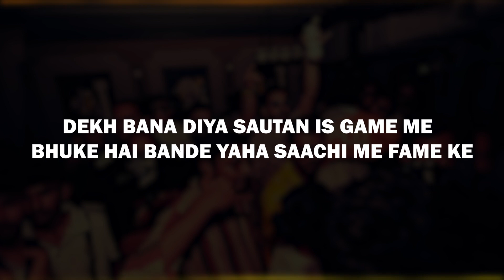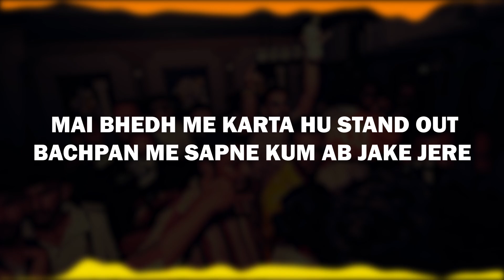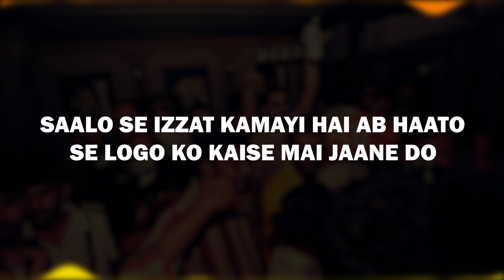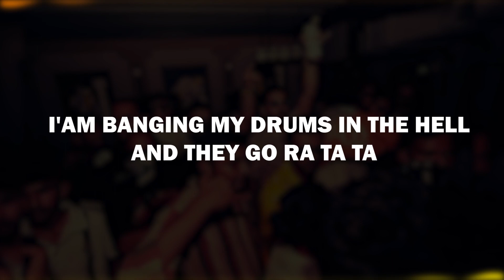KALAM INK - RA TA TA LYRICS feat. BELLA | GREYY.BASS | KOLD WORLD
CREDITS:
Artist: Kalam Ink